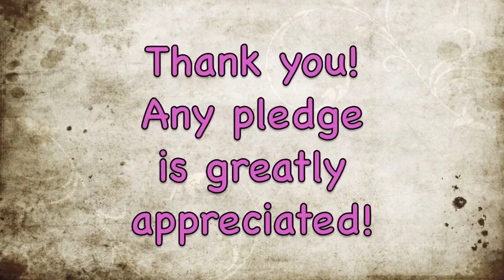Steve Bivans' Patreon Introduction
If you love what I do (Second Breakfast, Second Thoughts, my blog, Be a Hobbit, Save the Earth), then please consider supporting my work with a small, monthly pledge, on Patreon--a crowdfunding platform for creatives and their fans!